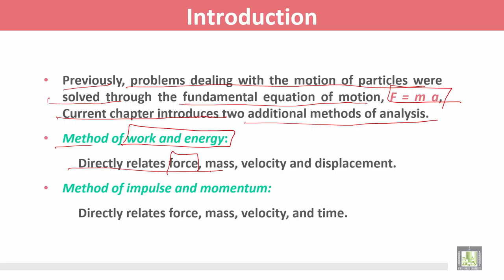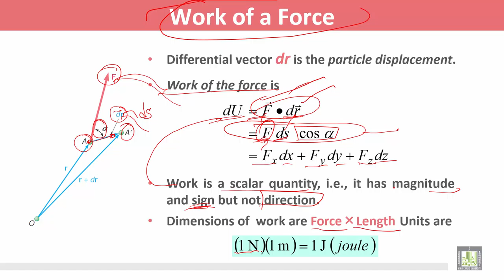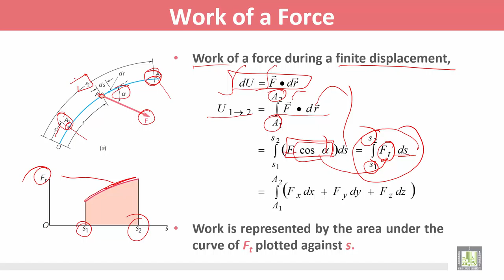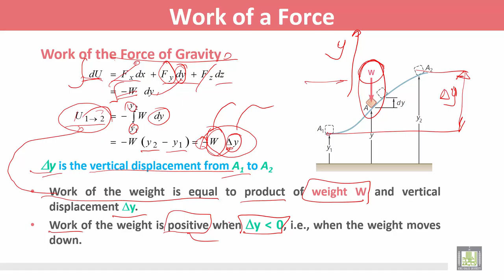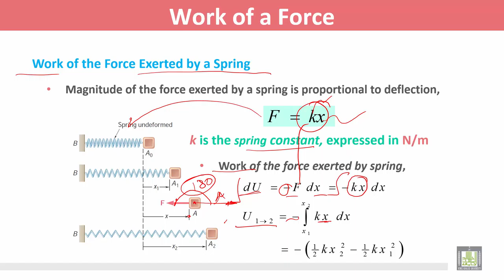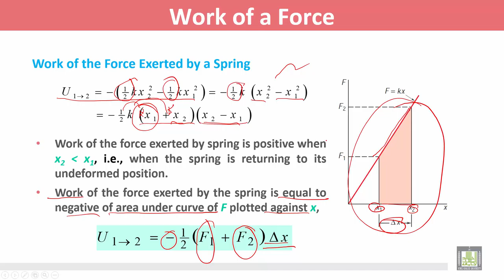Statics and Dynamics | C7 - L1 | Energy and Momentum Methods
المقررات المفتوحة
الوحدة السابعة - Kinetics of Particles: Energy and Momentum Methods
Energy and Momentum Methods
Introduction
Work of a Force